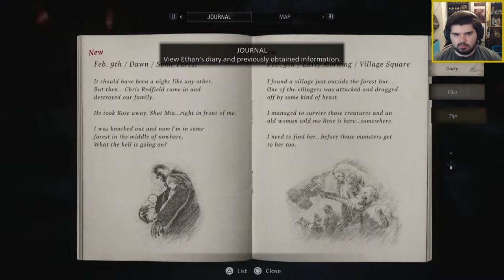HONEY I'M HOME - Resident Evil Village #2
The Tall Lady's here. That's all you need to know.